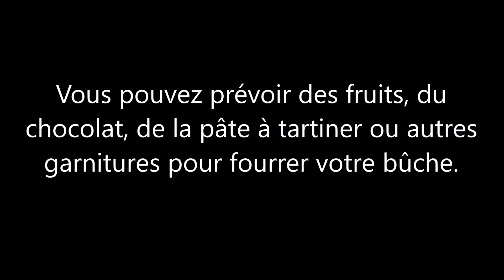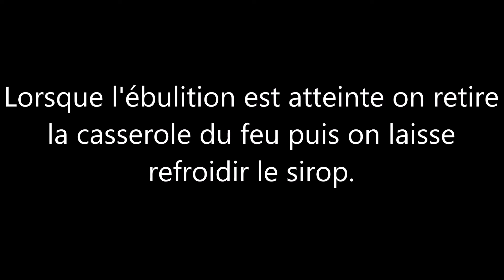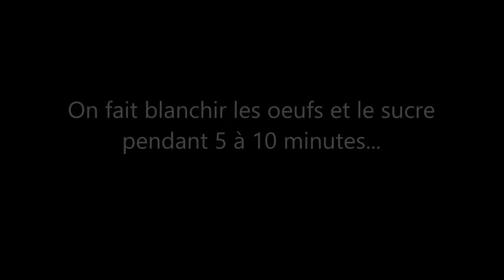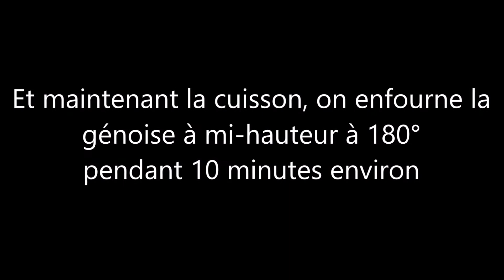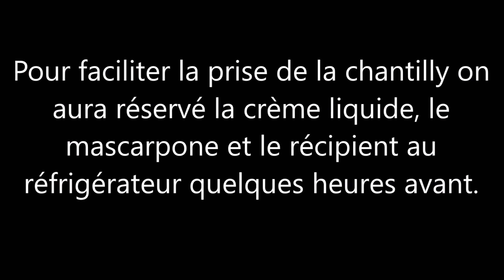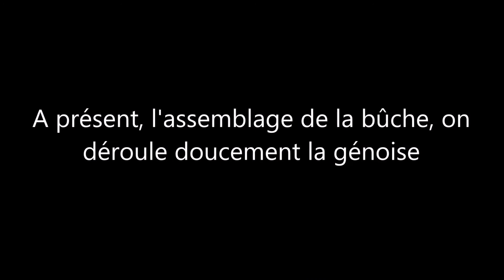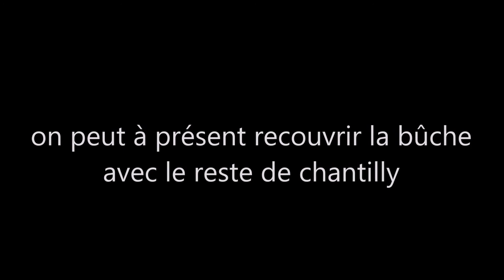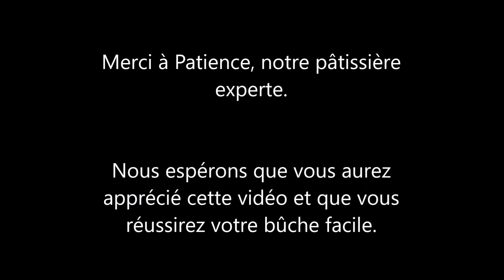Visiopâtisserie bûche facile pour les fêtes de fin d'année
Patience vous propose de réaliser facilement une bûche roulée pour vos repas de fête en fin d'année.